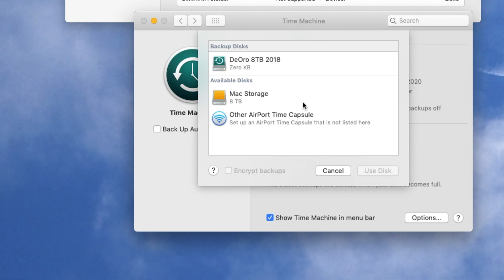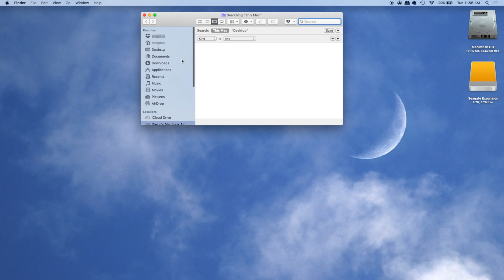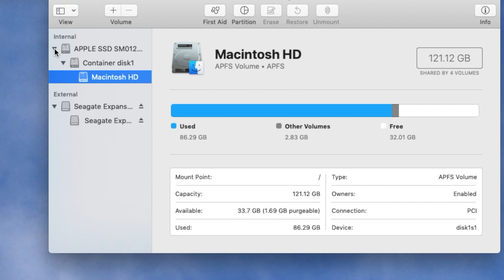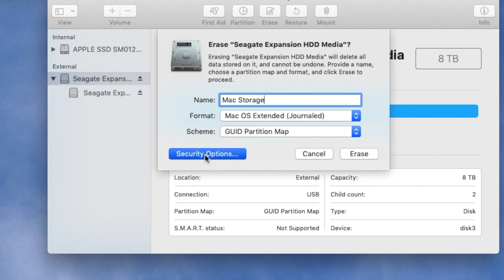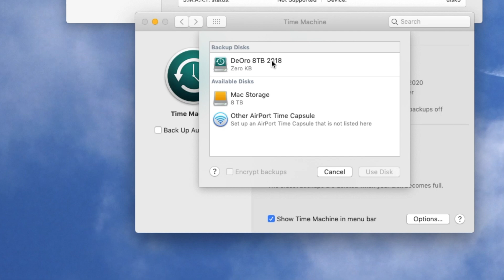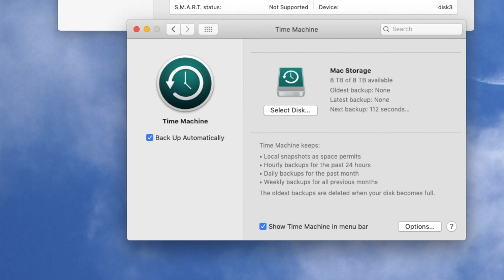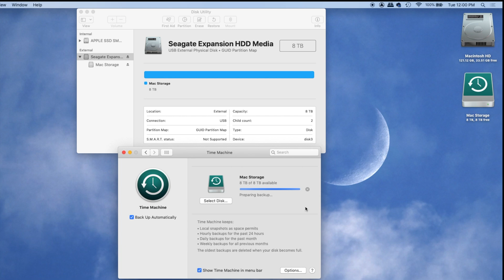Mac OSX: Set-up External Hard Drive for Time Machine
Backing up to Time Machine is a useful safe guard for your precious data.  Learn how to format and optimize an external hard drive for use with Time Machine.
0:00 Introduction and Erasure Warning
0:40 How to: Locating the External HD icon
1:30 How to: Open Disk Utility
2:07 Format External Hard Drive for Time Machine
4:30 Set up Time Machine Back-Up on External Hard Drive